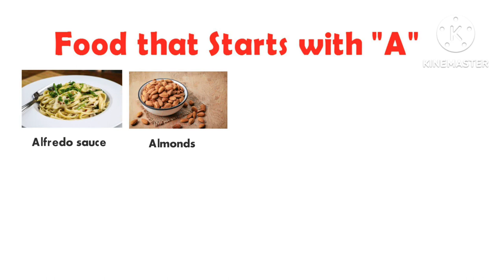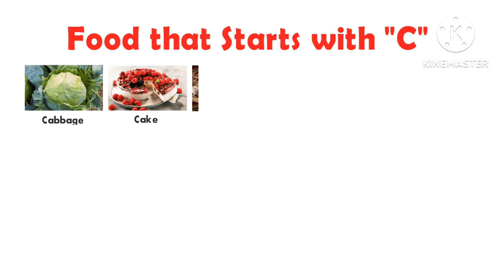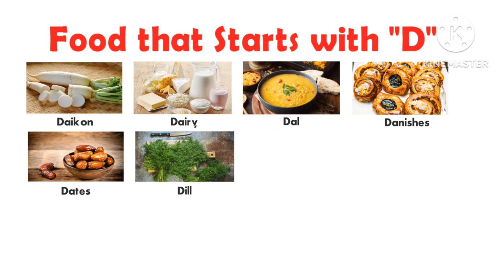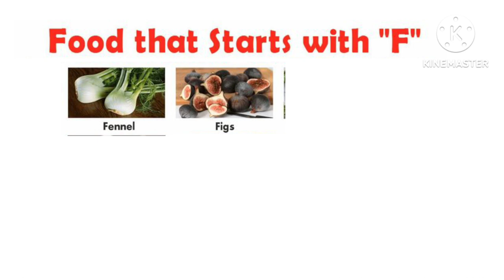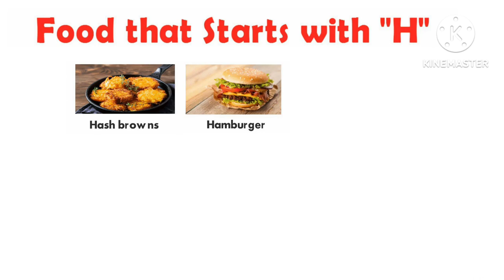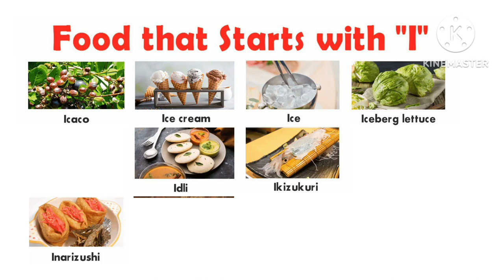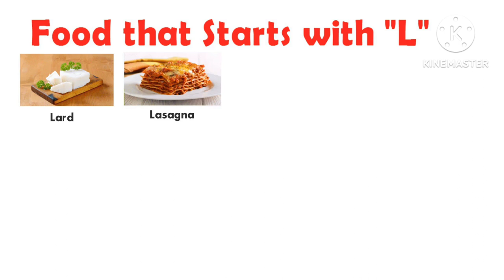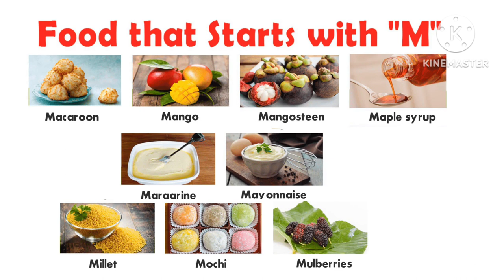A to Z Fruits Name🍎🍓🍇 | All Fruits name in English Picture | Part 1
About:-

fruit name english
fruits
learn fruits
fruits names
fruits name for kids
fruits pictures
10 fruits name in english